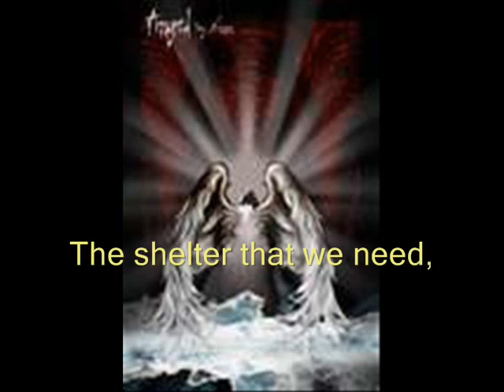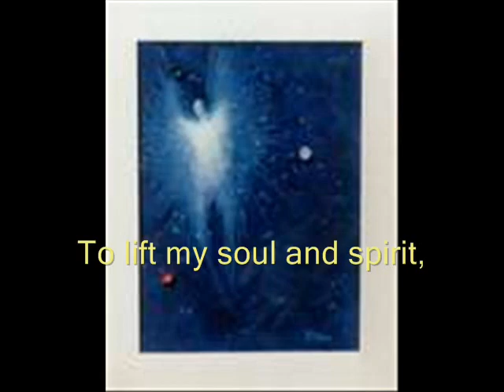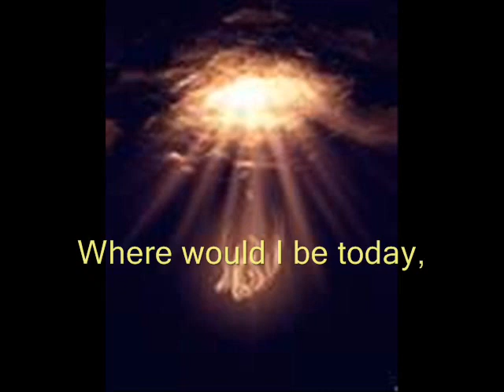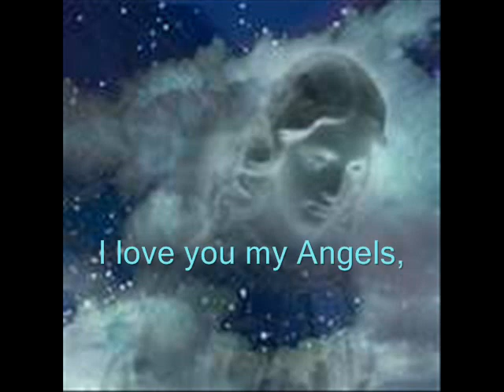Angels.wmv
For all my Angels who were there when I needed them most these last three years. blessings and love. especially to the Angel that gives me all the love I need.

How love finds us all when we least expect it
When love falters and the spirit is renewed before love is lost forever
We are one, love, heart, mind, body, soul and spirit, from the stars born, to the stars we return as stardust
The message given and i am but a humble messenger, enjoy, namaste